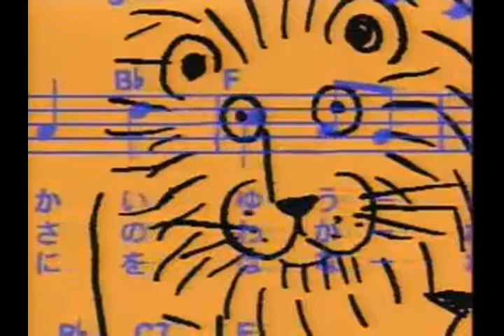Akai Hi Aoi Hi Menos Meio Ton